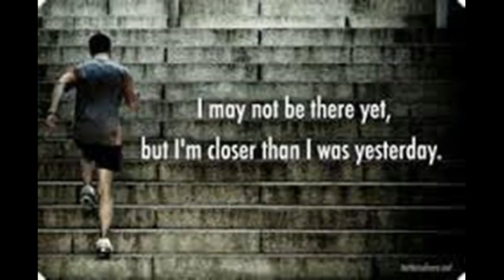Jide highlights (april 2016)